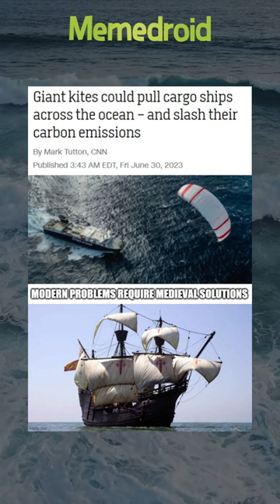Giant kites could pull cargo ships